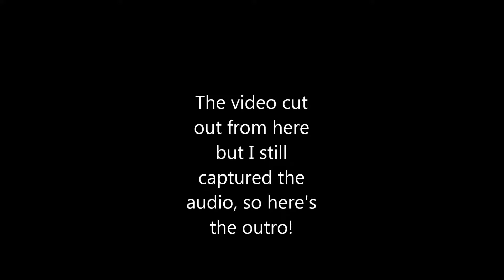Strixxus's Base Update!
Heya, it's me Strixxus. Here's an update of whats going on upload and base wise, I hope you guys like and enjoy the video!